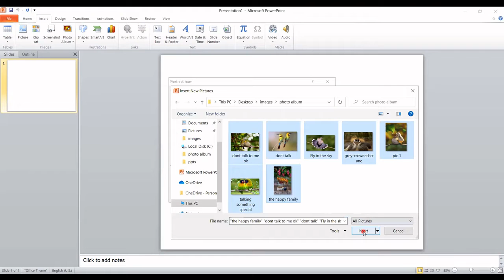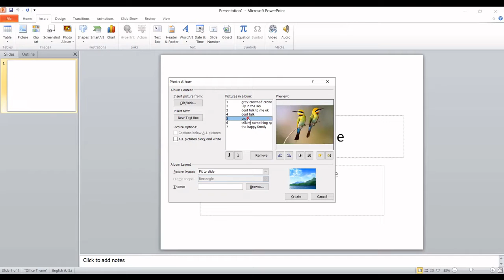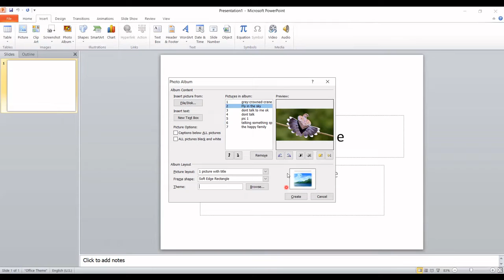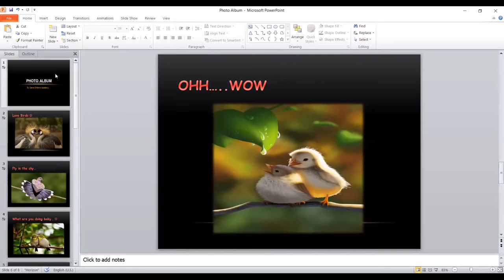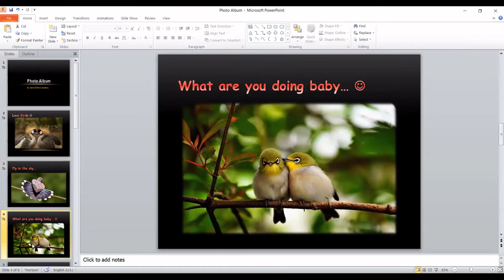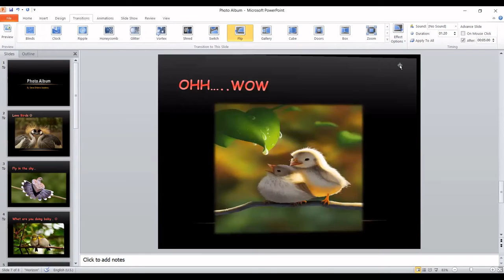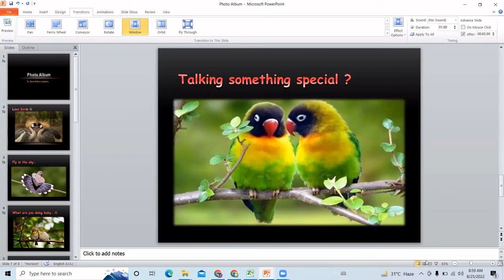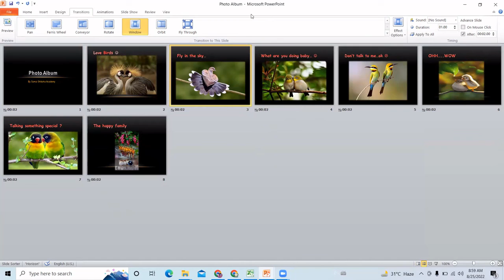Amazing Photo Album in Powerpoint || How to create amazing Photo Album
How to create amazing Photo Album in Powerpoint with transition effects or many more.

Full GST Tutorial with Tally Prime in Hindi | GST Complete Course in Tally Prime in Hindi | GST Edu.

Service Tax कैसे लगाएं | Tally Prime में Service Tax कैसे Calculate करें | क्या होता है Service Tax

How to create Pivot table in EXCEL || Excel में Pivot Table कैसे बनाये || Pivot Table Tutorial

MS word me resume kaise banaye - How to make Bio-data on MS word in hindi 2020 | resume,CV,Bio Data